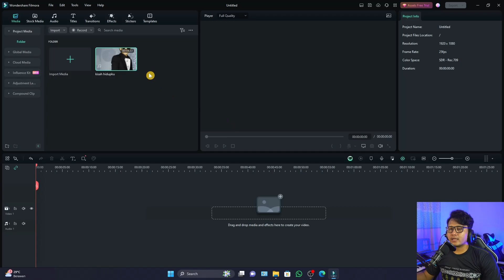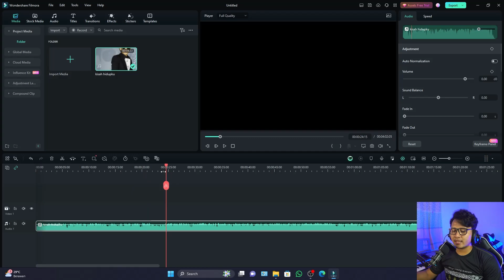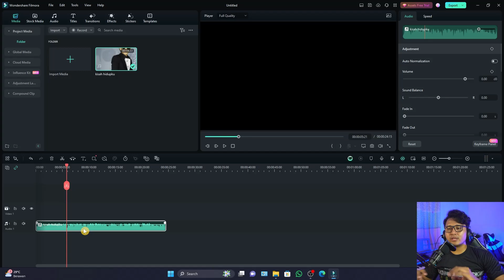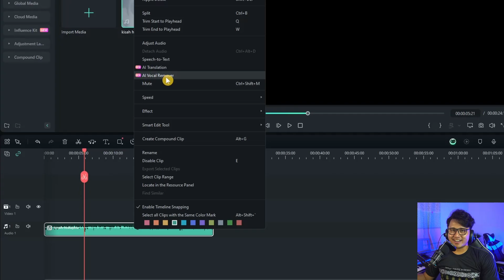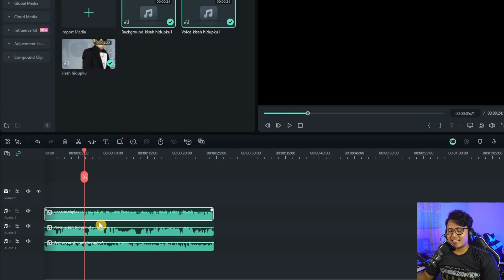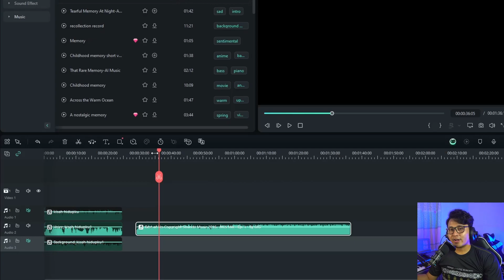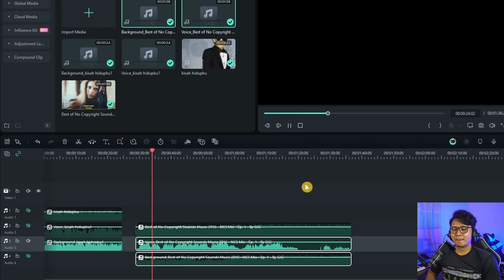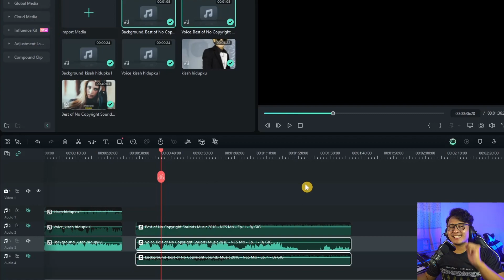Cara Memisahkan Vokal dengan Musik | Tutorial Filmora 13 Ai Vocal Remover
Seri Belajar FILMORA 13

Kali ini Gotama Production akan memberikan video tutorial bagaimana cara Memisahkan Vokal dengan Musik secaraMudah  pada Filmora 13. Selamat menyaksikan.

Terima kasih.